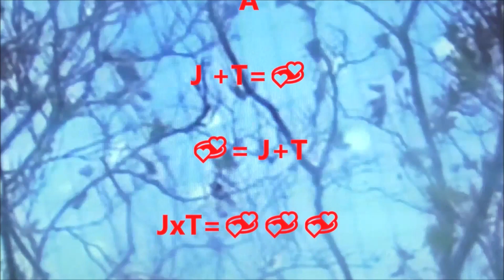IF TIS MAGIC